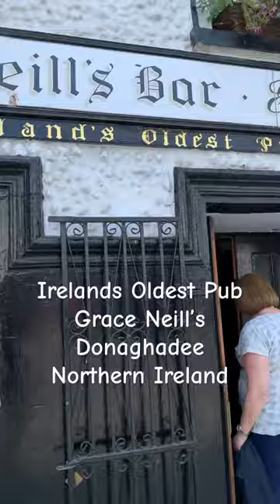Oldest Pub in Ireland 🍺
The pub was opened in 1611 as the King's Arms. According to family tradition, Grace Neill was given the pub as a wedding gift from her father. Neill was a well-known figure in Donaghadee and owned the bar until her death in 1916. The pub was renamed in her honour.[2][3]

Russian Czar Peter the Great, poet John Keats and novelist Daniel Defoe are all said to have visited the pub.[2][3]

Present day
Situated on High Street, the small bar has stone flooring and beams that were constructed from ship timber, both of which are original to the building, and antiques and memorabilia displayed around its interior.[4]

Grace Neill's has the oldest known pub deeds in Ireland,[5] and is sometimes listed alongside other Irish pubs (including Sean's Bar in Athlone) as the "oldest licensed pub in Ireland"